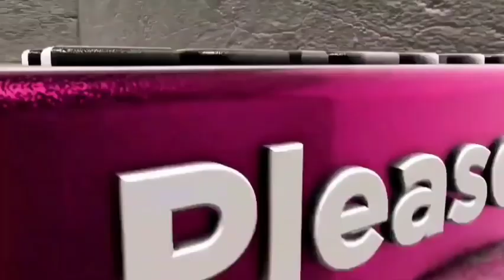Most Awaited Yamaha Track Day Event in Chennai organized at Madras International Circuit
Most Awaited Yamaha Track Day Event in Chennai organized at
Madras International Circuit

 Over 300 Yamaha owners to experience the exhilaration of riding on a track

An exclusive showcase of the newest YZF-R3 and MT-03 models, alongside the renowned and highly coveted Yamaha lineup, was also organized

Chennai, 23rd March 2024: India Yamaha Motor (IYM) Pvt Ltd. orchestrated a distinctive Track Day occasion for its customers at the renowned Madras International Circuit in Chennai on March 23~24, 2024. This event, a pivotal component of the dynamic "The Call of The Blue" brand initiative, is expected to see an enthusiastic turnout of over 1,000 Yamaha enthusiasts including 300 Yamaha owners from Chennai and its vicinity, marking it a remarkable triumph.

The two-day Track Day Event at Madras International Circuit, Chennai provided Yamaha owners with a wonderful opportunity to experience the thrill of riding their own Yamaha motorcycles on a track. Participants got the chance to explore the dynamics of lean angles, high-speed cornering, precise braking, and body movement, while also discovering the benefits of advanced features such as quick shifters and traction control systems available on their machines.

Alongside the display of Yamaha's beloved bikes, spectators were treated to the mesmerizing presence of the YZF-R3 and MT-03, two latest additions to Yamaha India's lineup poised to redefine performance and style standards in their respective categories. Several engaging activities were seamlessly integrated, including showcases of Yamaha apparel and accessories, a dedicatedj photo-op zone, and a gaming area, adding an extra layer of excitement and engagement to the event.

This event is among several platforms arranged by Yamaha to strengthen its worldwide recognition as an electrifying brand with a deep racing heritage, nurturing a feeling of pride and unity among its customers.

With “The Call of the Blue Track Day Activity”, Yamaha aims to engage with a wider audience across India and promote the updated 2024 line-up of Exciting, Stylish & Sporty two-wheeler range comprising of the YZF-R3 (321cc), MT-03 (321cc), YZF-R15 V4 (155cc), YZF-R15M (155cc), YZF-R15S (155cc), MT-15 Version 2.0 (155cc), FZ-S Fi Version 4.0 (149cc), FZ-S Fi Version 3.0 (149cc), FZ Fi Version 3.0 (149cc), FZ-X (149cc) and scooters like AEROX (155cc), Fascino 125 Fi Hybrid (125cc), Ray ZR 125 Fi Hybrid (125cc) and RayZR Street Rally 125 Fi Hybrid (125cc).